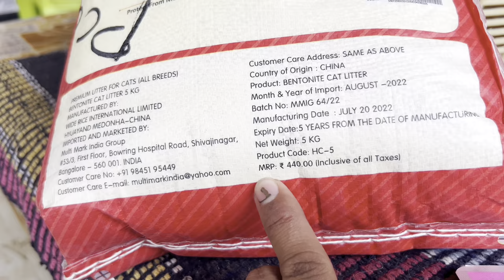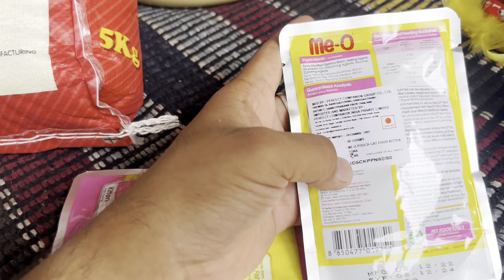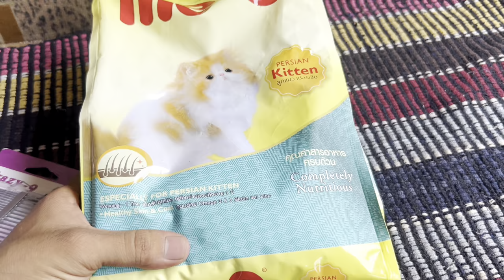Shopping before buying persian kitten or cat | Important Persian Cat accessories | Persian cat items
😻 Welcome to cats for life 😻

Here you get exotic Birds and cats at very reasonable price also we provide some free adoption pets to animal lovers

Whtsp call only guys :- 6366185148

Cat
cat accessories
shopping items for cat
pets vlog
important cat accessories
kitty accessories
persian kittens items
shopping for my cat
pets shop visit
cat product
cats for life
cat accessories shop near me
persian cat accessories
cat accessories whole sale market delhi
cat accessories shop
persian cat